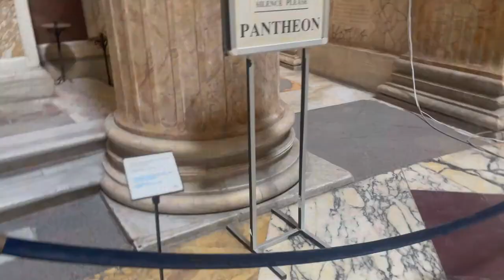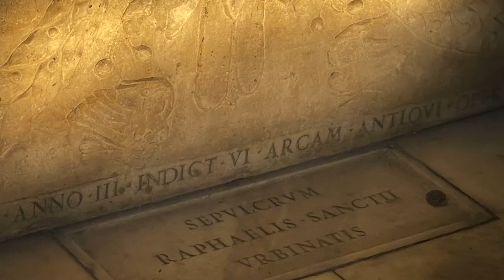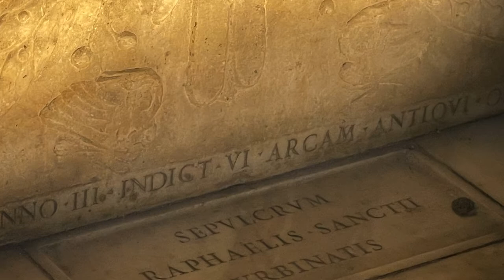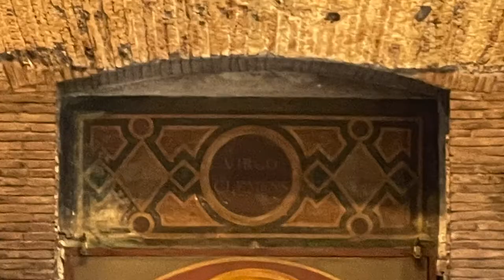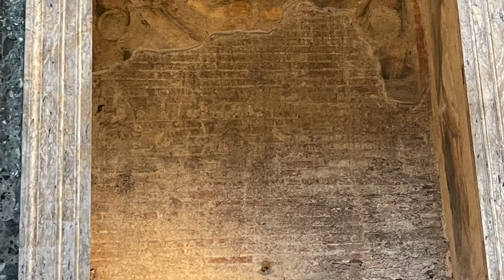Touring the Pantheon in Rome Italy Tomb of Raphael, King Emanuele, King Humberto, Queen Margarita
In this episode of Tasting Travel, we are in Rome, Italy and we go on a tour of the Ancient Roman temple and world's oldest freestanding concrete dome in the world, The Pantheon. The tomb of the Master artist from the Renaissance Raphael and the tombs of the first two kings of Italy Emanuele the 2nd and Humberto the 1st and Queen Margarita di Savoia that the Margarita Pizza was named after.

Tastingtravel.online

Affilliate links

shorturl.at/dfsB3

food review travel destinations emanuele ii raphael sanzio da urbino raffaello sanzio da urbino